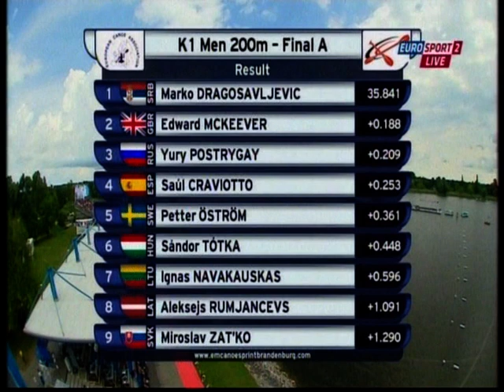Маре на крову Европе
Марко Драгосављевић побеђује у трци К-1 200 м, на првенству Европе за сениоре 2014 у Бранденбургу!